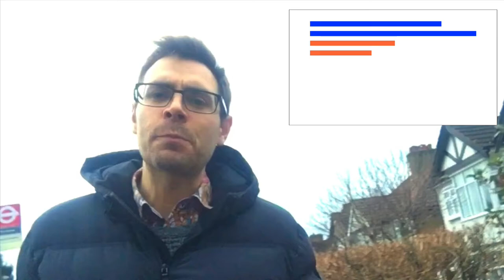NoToLangleyFeeders - Social exclusion and free school meals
The proposed changes to the LPLT will affect disadvantaged children first.

For clarity and transparency, some additional notes on the figures and graphs presented here:
- First, the source for the data is the GOV.UK 'compare schools' dataset. The figures are all for ‘Percentage of pupils eligible for FSM at any time in the last 6 years.’
- Second, the national average for free school meals is 14.1%. Just because the West Wickham schools are slightly below the national average that doesn't mean that the problems of low income/no income do not affect children at the schools in question. Indeed, they may be less visible than in areas where the rates are very high.
- The graph in this video is very small, so I didn't add labels or axis to the bar graph for reasons of legibility. The coloured bars are sized relative to each other - the purpose of the graphic is just to show that FSM rate are higher overall for the non-trust schools. The figures are:
-- Langley Park Boys 9.1, Langley Girls 11.5
-- LPP 7.1, Hawes Down 5.9, Clare House 4.3
-- Highfields 6.1, Pickhurst 9.9, Oak Lodge 9.8, Unicorn 4.7, Marian Vian 10.0